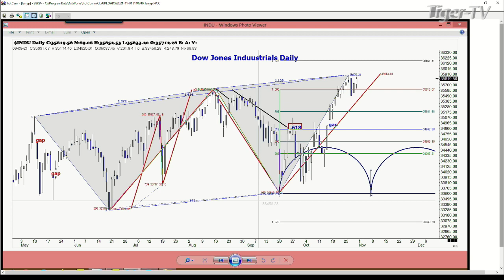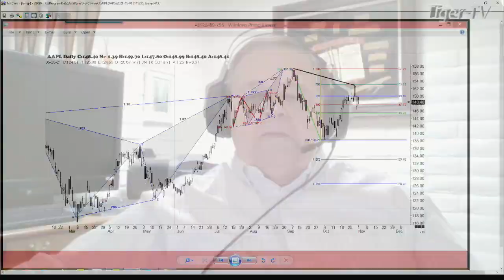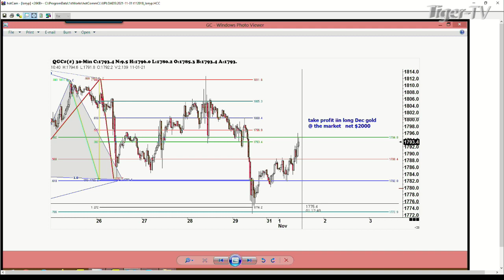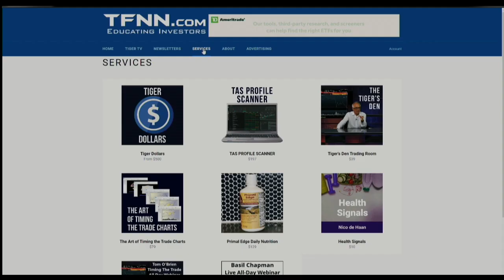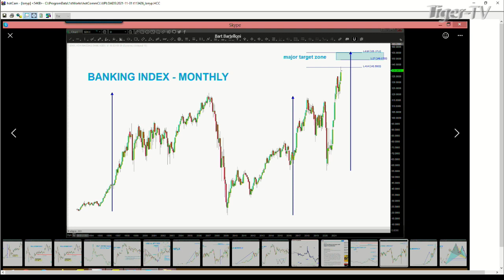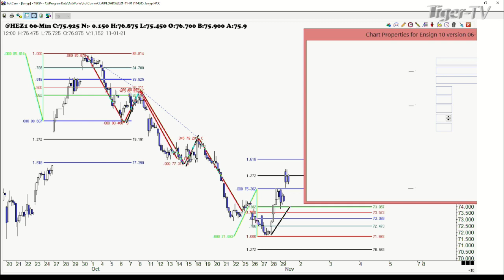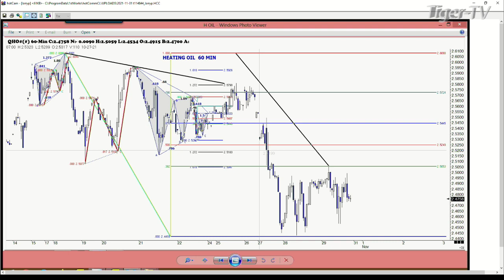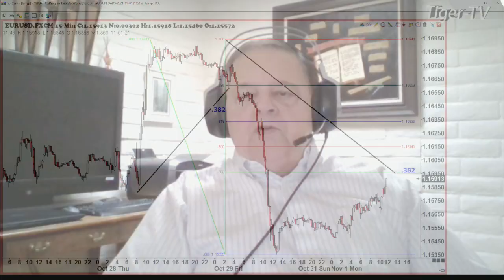November 1st, Trade What You See With Larry Pesavento - 2021